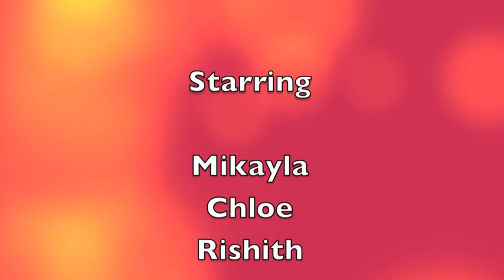TMS Apr27 Flybyadventure